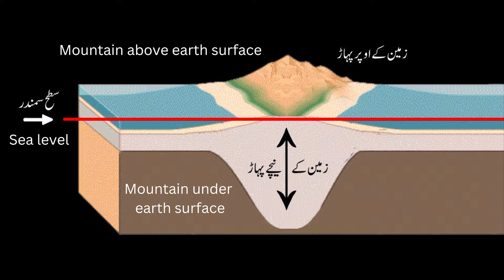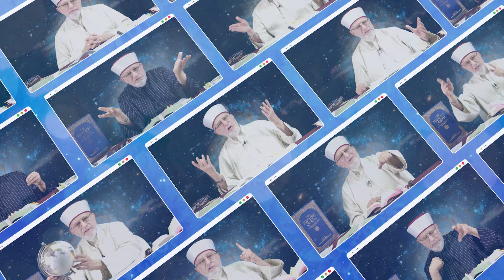Promo: Why Believe in God and Embrace Religion? | Dr Muhammad Tahir-ul-Qadri | Friday June 14th 2024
Topic: Why Believe in God and Embrace Religion?
شیخ الاسلام ڈاکٹر محمد طاہرالقادری دامت برکاتہم العالیہ کے فکر اَنگیز، اِیمان اَفروز اور شُہرۂ آفاق خطابات کی سیریز: "خدا کو کیوں مانیں اور مذہب کو کیوں اپنائیں؟"

گمراہ کُن فتنۂ اِلحاد (atheism)، لامذہبیت (agnosticism) اوردہریّت پر مبنی نظریات سے اُبھرنے والے سوالات کا تسلی بخش جواب

دین گُریز رُجحانات کی علمی و عقلی تردید اور فلسفۂ توحید کے شرح و بسط کے ساتھ ایمان اَفروز، فکر انگیز اور پُر مغز خطابات کی سیریز

انگریزی سب ٹائٹلز، مکمل حوالہ جات، سائنسی تصاویر اور ویڈیوز کے ساتھ

اَساتذہ و محققین، علماء و خطباء، اَئمۂ مساجد، طلبہ و طالبات اور نوجوان طبقہ ضرور سماعت کرے۔

دیکھیے: پہلا خطاب: 14 جون 2024ء بروز جمعۃ المبارک، پاکستانی وقت کے مطابق رات 8:00 بجے شیخ الاسلام دامت برکاتہم العالیہ کے آفیشل یوٹیوب چینل، فیس بُک پیج اور منہاج ٹی وی پر

Pakistan 08:00 pm | Canada 11:00 am | UK 04:00 pm | Australia 01:00 am

[Khuda ko Kiyun manein? awr Mazhab ko kiyun Apnaein?]
خدا کو کیوں مانیں اور مذہب کو کیوں اپنائیں؟